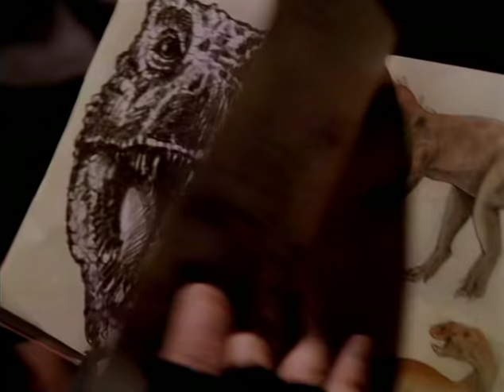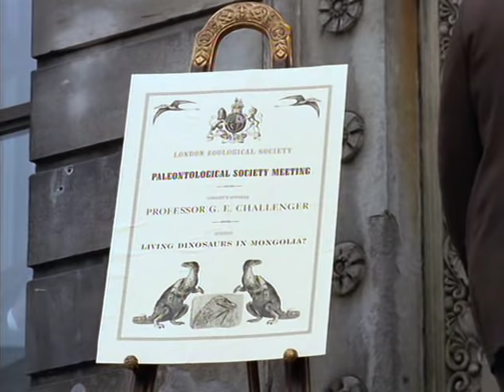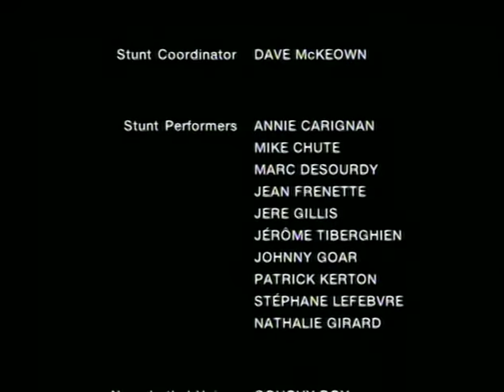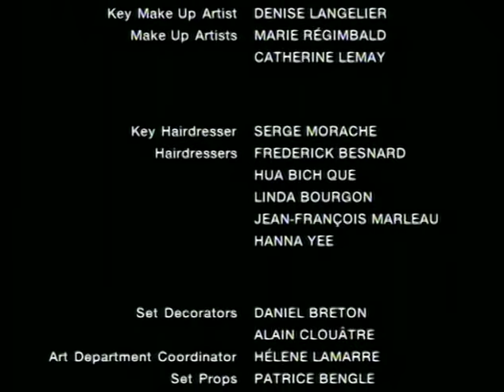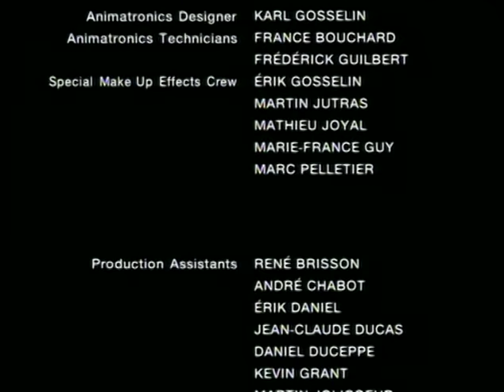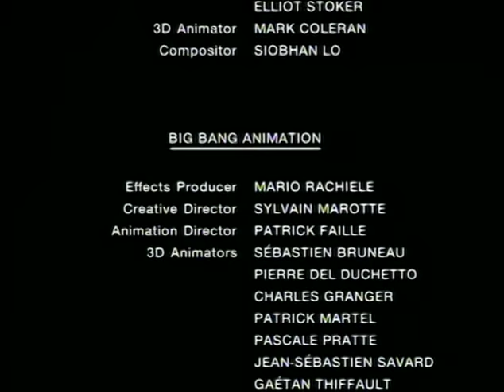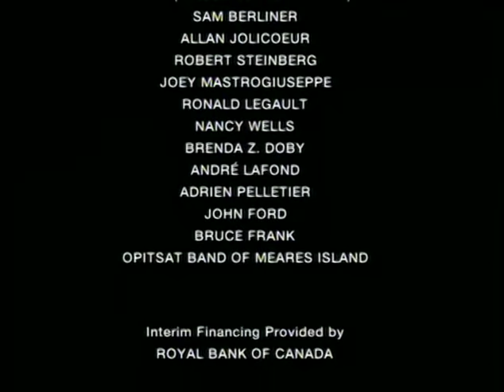Изгубеният свят (1998) Бг аудио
Адаптация по класическия роман на Артър Конан Дойл. Професор Джордж Чалънджър(Патрик Бъргин), е решен да докаже съществуването на един изгубен праисторически регион на планетата Земя тръгвайки на рискована експедиция. Към него се присъединяват репортера Едуард Малоун(Джулиан Кейси), ловецът Питър Рокстън(Дейвид Нърман) и Аманда Уайт(Джейн Хейтмеър), чийто баща е изчезнал години по-рано, докато е ръководел подобна рискова експедиция. Екипът използва балон с горещ въздух за пътуването през предварително неизследвани части на планетата, и да открият най-различни праисторически същества.

Професионален дублаж.